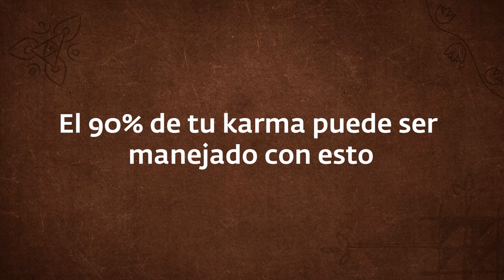El 90% de tu karma puede ser manejado con esto | Sadhguru Español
Sadhguru descifra el misterio del karma, y explica cómo el uso de tus energías para dañar, influir, curar o intervenir en la vida de alguien es el peor tipo de karma. También nos ofrece una herramienta simple para resolver el 90% de nuestro rompecabezas kármico.